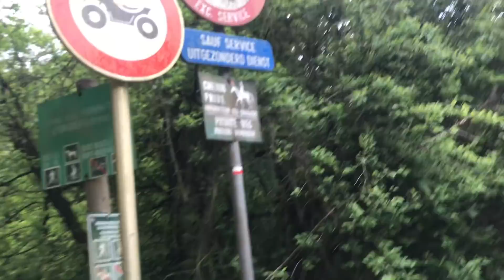স্বামী সন্তান নিয়ে আমার খুশির ঈদ 💃🏻 আলহামদুলিল্লাহ II#ঈদব্লগ II ঈদেরদিন II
এরকম আরও অনেক অনেক রেসিপি পেয়ে যাবেন আমার ব্লগ চ্যানেলে